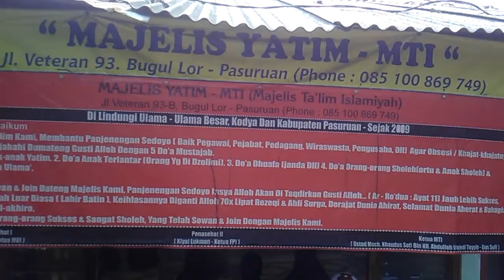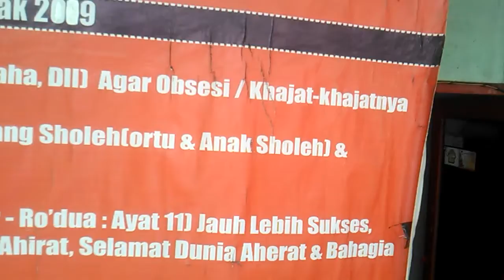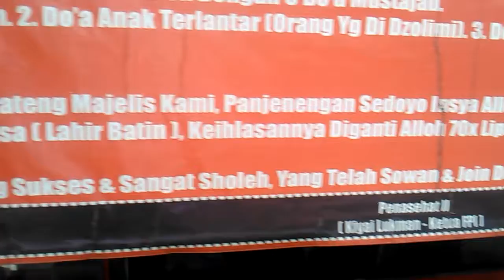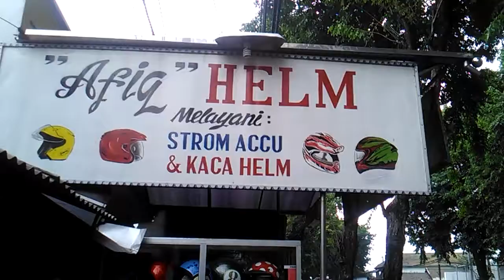ANDA INGIN HAJATX SUKSES ??? Monggo Nyuwun Barokah Doa Majelis Yatim MTl [ By GUS SOFI PASURUAN ]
ASKUM

MAJELIS TA'LIM UMUM
&  YATIM MTI
Jl.Veteran 93 B- Bugul lor
PASURUAN

PHONE =
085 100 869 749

PIMP. GUS SOFI